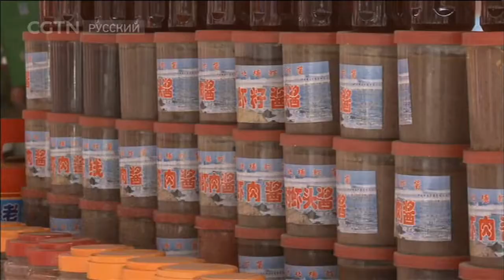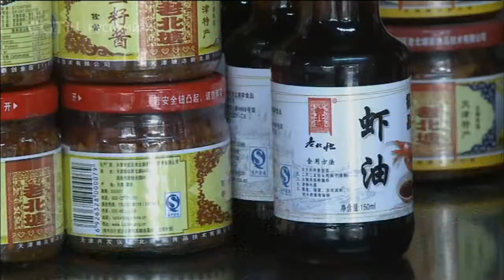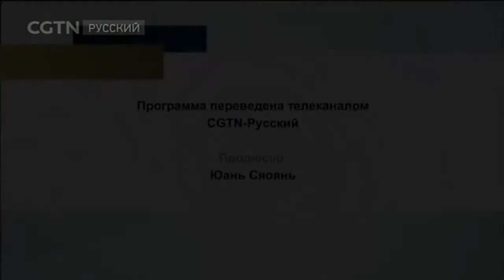Мастерство ремесленников Серия 21 Ароматная креветочная паста [Age 0+]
Документальные фильмы 06/03/2018 Мастерство ремесленников Серия 21 Ароматная креветочная паста